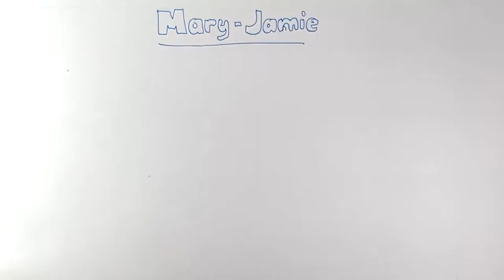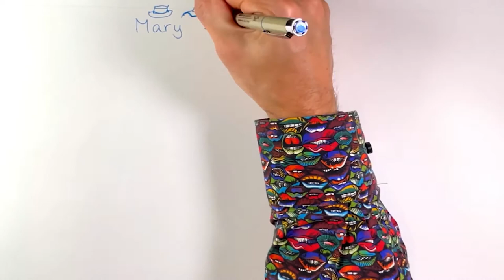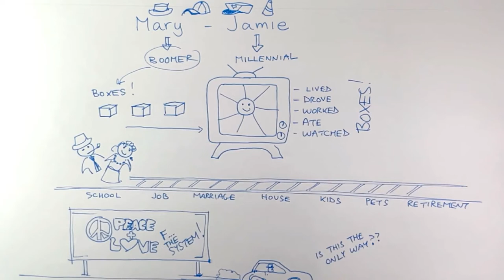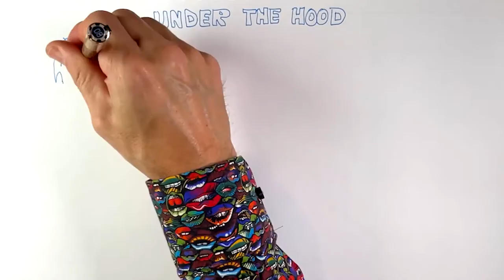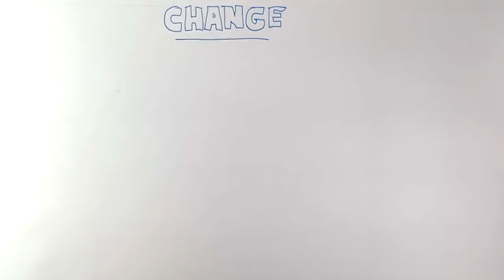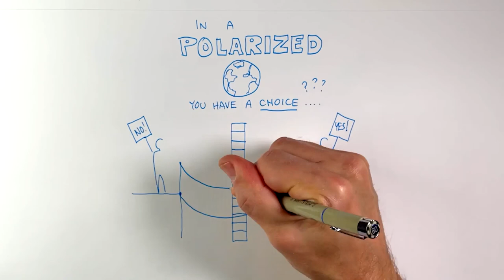Xing The Gap, with Rick Miller. EPISODE 6: Mary Walsh & Jamie Pitt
Rick's two guests are Mary Walsh and Jamie Pitt, who bring us inter-generational perspectives from Newfoundland. Mary is one of Canada’s most recognized comedians, a founding member of CODCO and This Hour Has 22 Minutes, and a prolific writer, producer and performer. Jamie was a student of Mary’s, then her executive assistant, and is now a successful casting director, editor and educator. We talk about Newfoundlanders doing things their own way, gender and intersectionality, underrepresentation of older women in culture, looking under the hood of who we are, hurtful words, and heartfelt conversations with family.
Plus a Canadian legend gets her butt whooped in a game show.
XingTheGap.com
BoomTheShow.com
RickMiller.ca